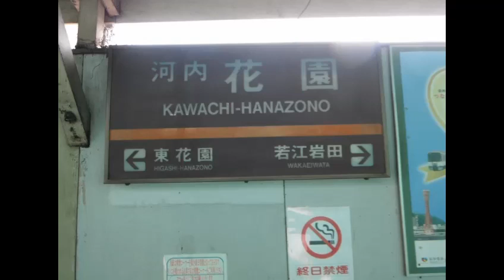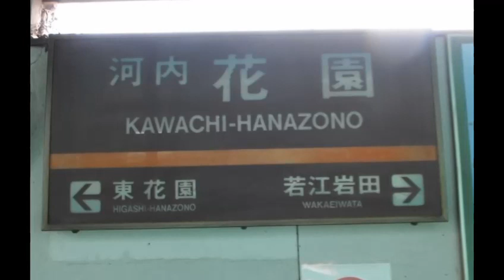KAWACHI HANAZONE【河内花園】